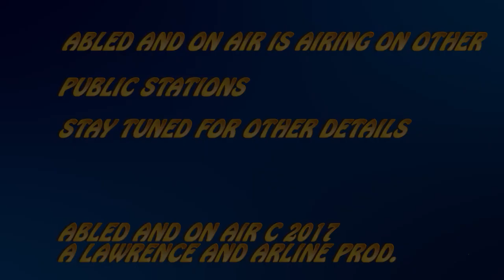Abled and On Air - WCMHS Learning Network